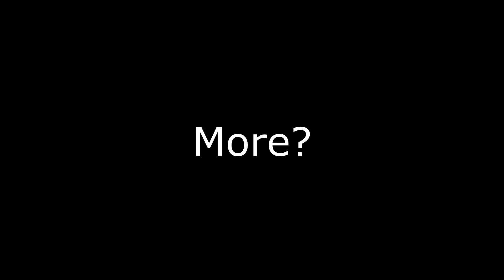"Messing Around With Neloth And........Find......Out......"